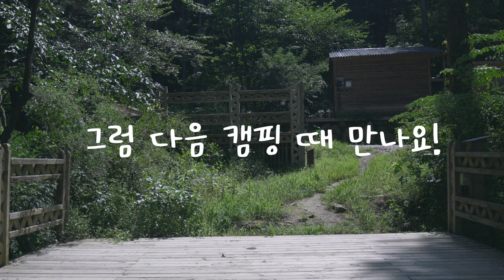늦여름 솔로캠핑 | 계곡이 있는 숲속 캠핑장 | 힐맨 안단테 4p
- [4k 시청 가능] 고화질 시청을 권장드립니다 :)

- cc자막이 불편하신 분들은 설정에서 '자막사용안함'을 클릭해주세요!
(제가 말할 때의 자막을 보고 싶으신 분들은 상단의 '설정'에서 'cc 자막-한국어'를 설정해주시면 됩니다!)
Please turn on the caption in the settings!

[캠핑장 정보] 포천 엉클킴스 캠핑장 포레스트 B존
(데크 틈이 좁아서 오징어팩이 잘 안들어가요 😂
다른 후기 보니까 나사팩을 사용하시는 분들도 계시는 것 같은데..
혹시 가실 분들은 이 점 확인하고 가시면 좋을 것 같아요! )

텐트 - 힐맨 안단테 4p
테이블 - 아베나키 에볼루션 IGT 테이블 중형 + 원버너 거치대
의자 - 노르딕크로스 라운지체어
스토브 - 제라
자충매트 - 고투 더블
릴선 - 캠민 20M 밀리터리카키
랜턴 - 카르닉 빈티지로프 감성 캠핑랜턴
카고박스 - 카모프로젝스 캠핑 카고 수납 박스 50L
카메라 ZV-E10
마이크 ECM-B1M

안녕하세요!
오늘은 늦여름 캠핑 기록을 업로드합니다 ☺️
저는 계곡이 있는 숲속 캠핑장으로 캠핑을 다녀왔어요!
여름의 끝자락에서 나름 시원하게 캠핑을 잘 하고 왔습니다!ㅎㅎ

(+) 제가 텐트 릿지폴을 반대로 끼웠어요!!
저번 영상에서 댓글로 방향 바뀐 거 말씀해주셨는데,
이번 영상은 댓글 확인 전에 찍어놓은 영상인지라 또 같은 방식으로 폴대를 끼웠습니다 😂
혹시 제 영상을 보고 저처럼 끼우시는 분이 계실까봐 글 남겨두어요!
감사합니다!!